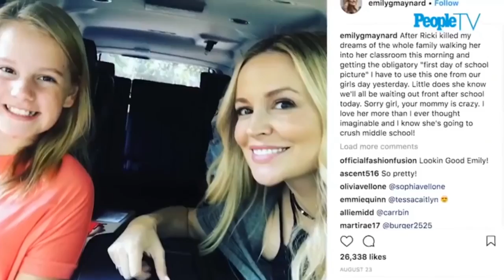Shocking Celebrities Who Got Pregnant During The Pandemic..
Welcome back to Celeb Splash, today on the channel we are going to be diving deep into the world of Hollywood. We have been following a lot of Hollywood celebrities ever since we can remember and we have been avid fans to some of them. We follow their social media, watch their interviews, guestings and we watch and support their movies and tv shows because we admire them that much. We are also curious about their personal lives and we are always up to date on the latest news about them whether entering a new relationship, breaking up, getting married or even getting pregnant. Recently during this pandemic, we have heard a lot of celebrities got pregnant.

Because of this pandemic, there have been a lot of shows, movies, concerts and other events that have been cancelled and postponed which is why a lot of  Hollywood stars are currently just quarantining in their own homes. As much as we have missed watching them on our televisions, we have also been thrilled to see them in their normal lives through their social media accounts where they usually update us of their happenings. Some of the Hollywood couples have decided to quarantine together and shared their cute moments with their fans. And some got pregnant during a pandemic, watch the video to know All the Hollywood Stars Who Got Pregnant In The Time Of The Pandemic.